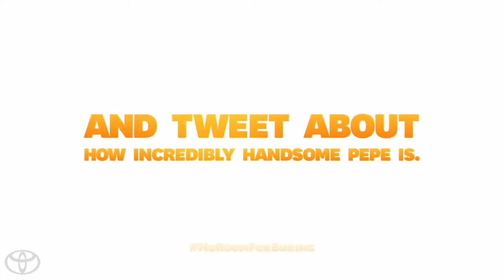Frenzy starring the Muppets 2014 Toyota Highlander